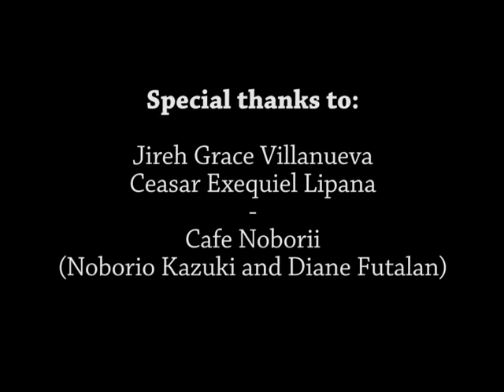Dulce Suarez - Babae Po Ako (Official Music Video)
Song:
Babae po ako by Tuesday.

Music video starring:
Dulce Suarez featuring Jireh Villanueva and Rx Lipana.

Place:
Café Noborii